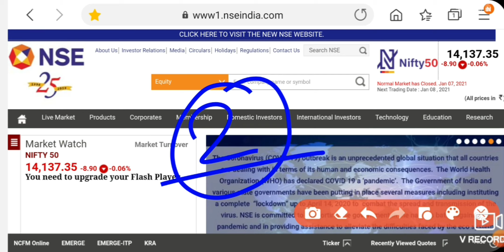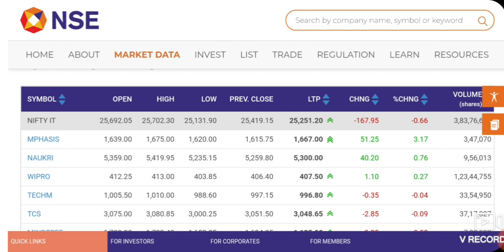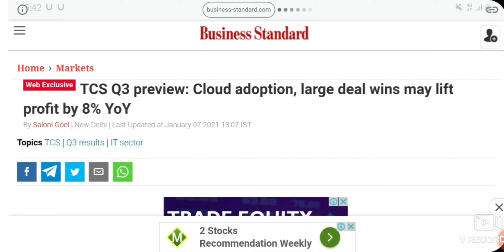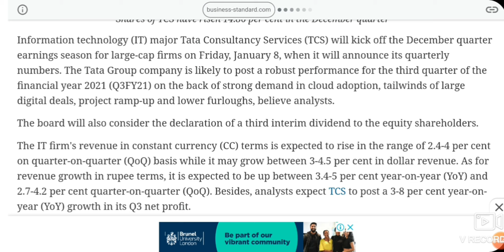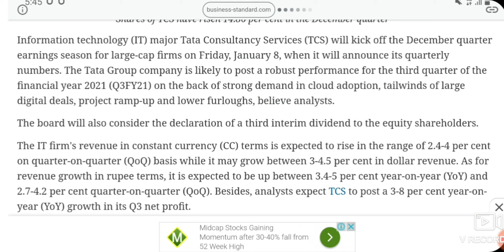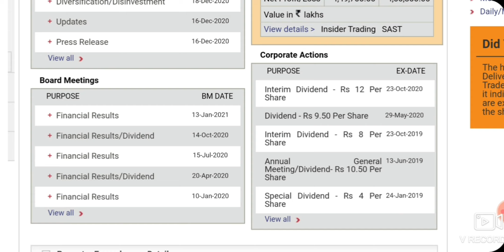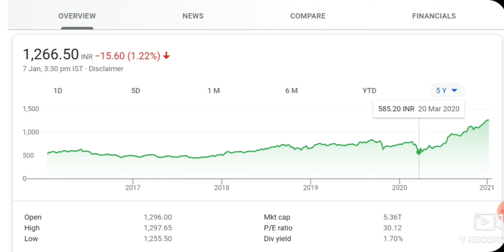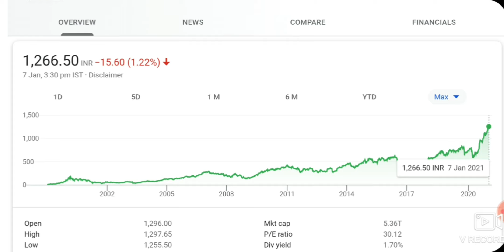ALERT 📢 हो जाऔ कल यह 2 STOCK MARKET हीला देगे 💣 | BEST LONG TERM STOCK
Hello Dosto

IndiaBull housing share news, IndiaBull housing rally news, IndiaBull housing share intraday trading tips for tomorrow, IndiaBull housing share technical analysis,